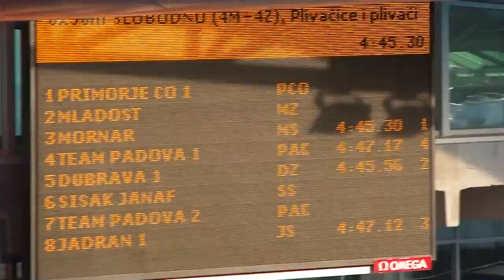PK Mornar 8x50 slobodno sv Vid